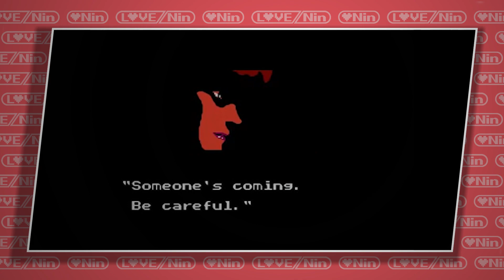LOVENIN Rakings EP01 : เกมฟรีใน Switch ที่ต้องเล่น | NSO Famicom(NES)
LOVENIN Rakings
รายการจัดอันดับเรื่องราวเด็ดๆ ในแวดวงปู่นิน
รายการนี้ได้แรงบัลดาลจากในจาก LOVENIN Top Ten ที่เคยจัดไป
กลับมาโฉมใหม่ด้วยรูปแบบใหม่ โดนใจกว่าเดิม
มาเจอกันทุกวันหวยออก 1 และ 16 ของทุกเดือน!
มาพบกันอีกครั้งกับรายการสไตล์คลิปที่ห่างหายไปนานจากเพจ ประเดิม season แรก ด้วยหัวข้อ.. เกมฟรีใน NSO ที่ต้องเล่น กับตอนแรก NSO Famicom หรือ NES นั่นเองครับ มาดูกันว่าจะมีเกมไหนบ้าง !